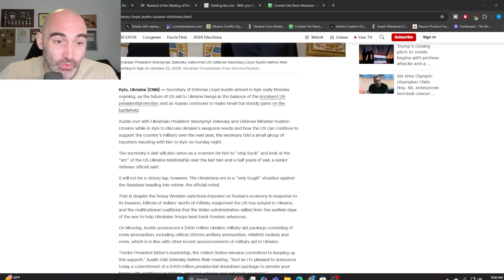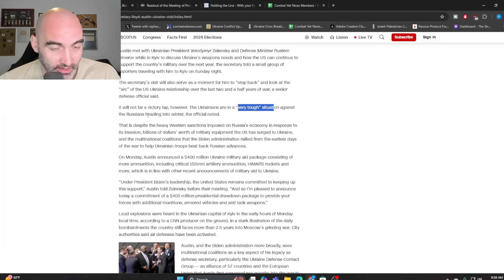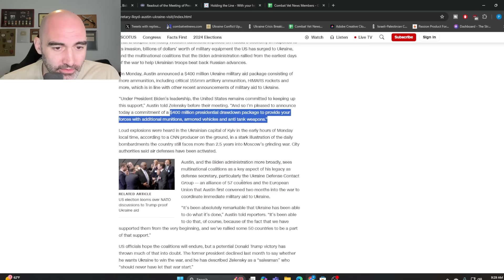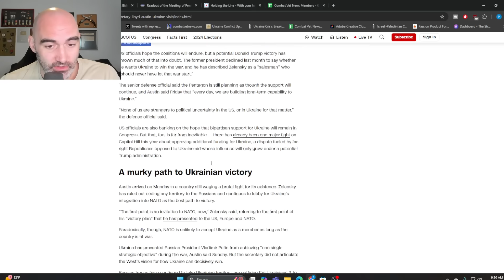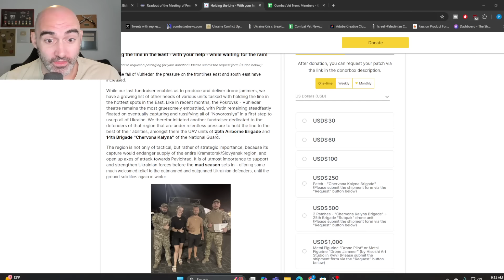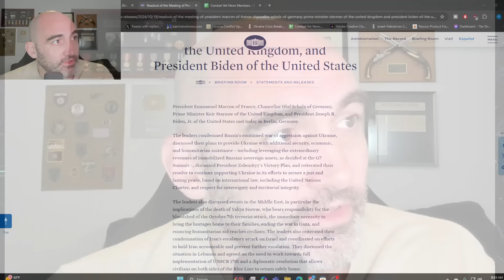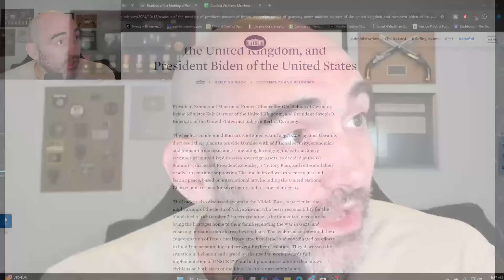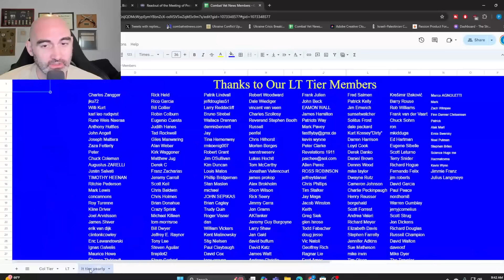SecDef's Visit to Kiev Seems Like White House Damage Control!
Help Ukraine's 14th & 25th Brigades Push teh Russians out of Pokrovsk!